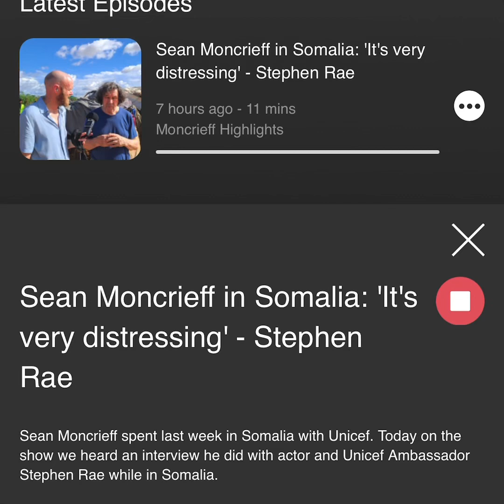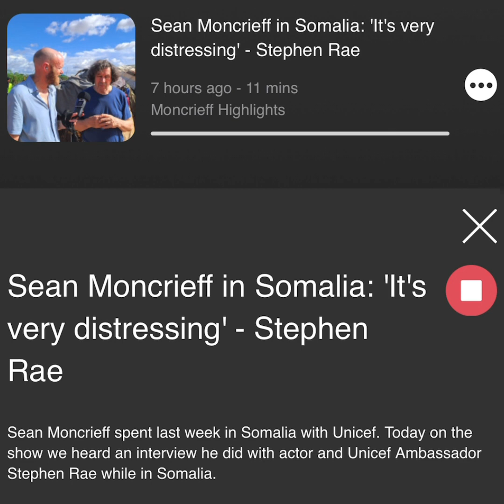𝓢𝓽𝓮𝓹𝓱𝓮𝓷 𝓡𝓮𝓪 💙 in Somalia for Unicef // radio interview with Sean Moncrieff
𝓢𝓽𝓮𝓹𝓱𝓮𝓷 𝓡𝓮𝓪 💙 in Somalia 🇸🇴 for Unicef Ireland
radio interview with NewsTalk’s Sean Moncrieff

for more on the East African nation Somalia, listen to Sean’s eyeopening intro describing their clan culture, armed-to-the-teeth guards everywhere at hotels, airport, buildings etc, pretty terrifying stuff.

Stephen Rea 😍 travelled to Somalia with a group of Unicef Ireland staff plus journalists from the Irish Independent and NewsTalk in the third week of November 2023